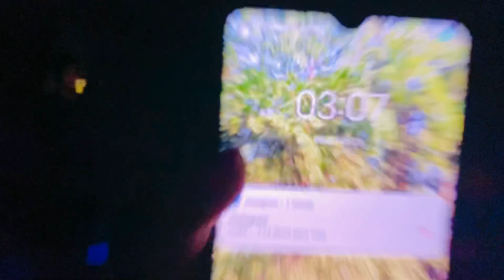👻GHOST PRANK ON HUSBAND💥|| রাত 3 টেয় আমায় ভুতে ধরল‼️বর ঝাটা দিয়ে ভুত তারাল😂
🙏WELLCOME ALL 🙏
For Peid Promotion Contact .